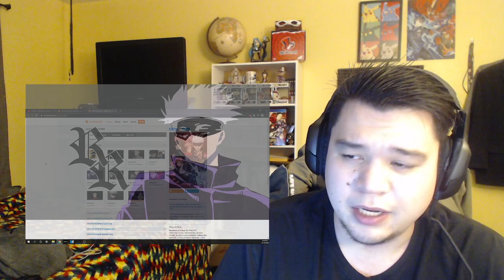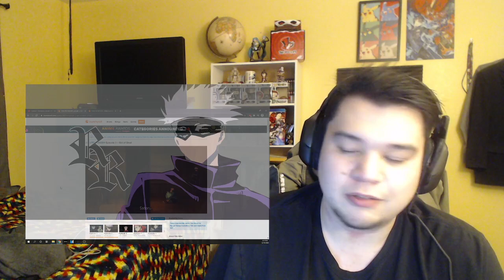Jujutsu Kaisen Episode 2 Reaction!